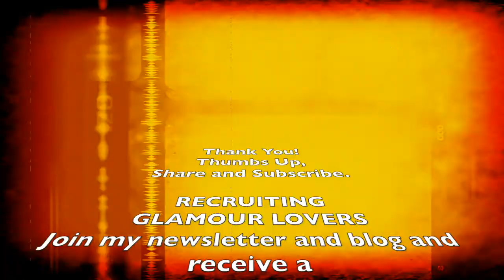MAKEOVER | PRINCESS | PINUP | GLAM | TRANSFORMATION | DIRTY GLAMOUR MAGAZINE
MAKEOVER | PRINCESS | PINUP | EXOTIC | GLAM | TRANSFORMATION | DIRTY GLAMOUR MAGAZINE | BEHIND THE SCENES

Hello Boys & Bellas,  join me I have a new video on my latest makeover for the magazine with model Nowhere Girl.  Just an everyday girl I started using in my shoots.  Hear her story and watch her transformation into an exotic Pinup Princess.